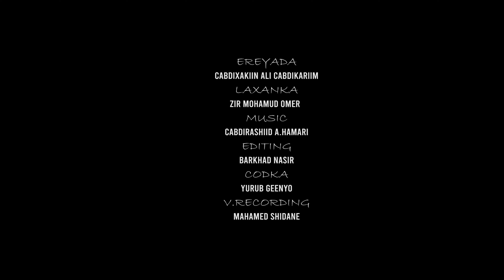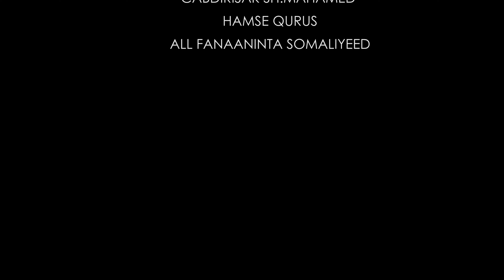YURUB GEENYO KURBO OFFICIAL MUSIC VIDEO 2023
Ereyada Cabdixakiin Ali Cabdikariim
Laxanka Zir Mohamud Omer
Music Cabdirashiid A.Hamari
Codka Yurub Geenyo
V.Recording  Mahamed Shidane
Editing & Camera  Barkhad Nasir